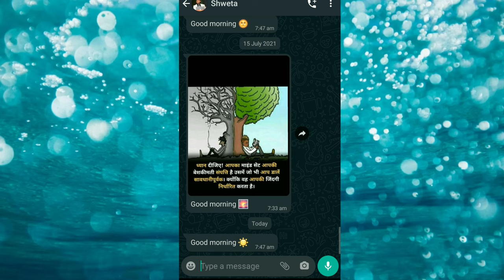WhatsApp New Update 2021, WhatsApp Update 2021,New WhatsApp Update Fetures, Guide Shubham